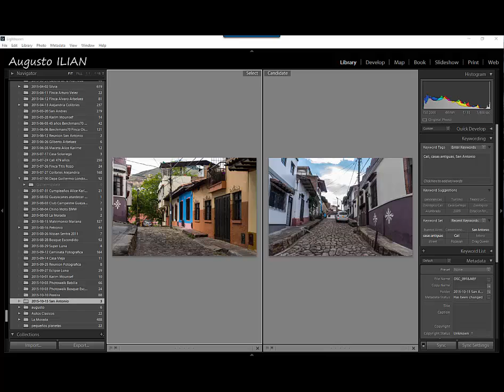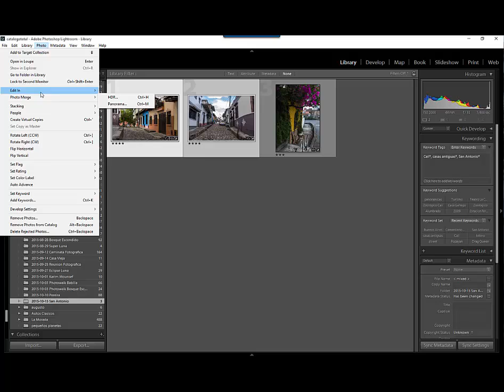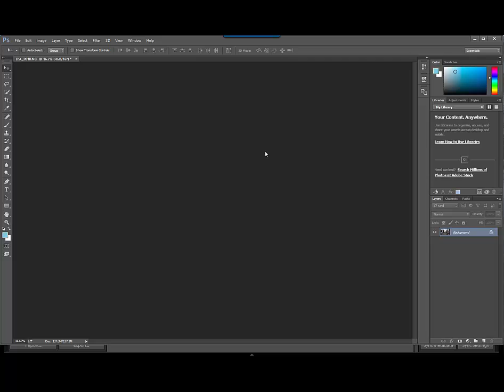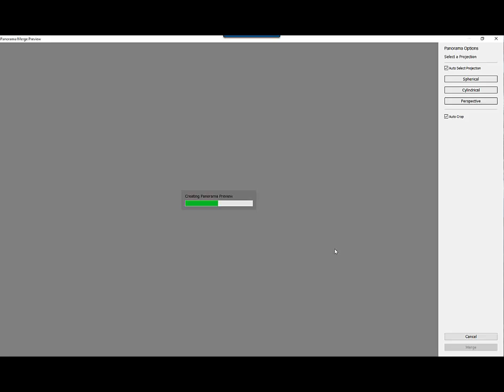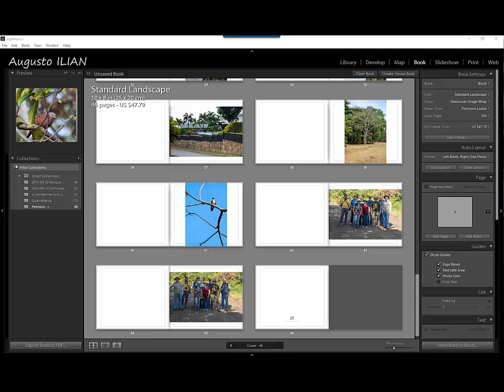Presentacion curso de Lightroom Tutorial Básico